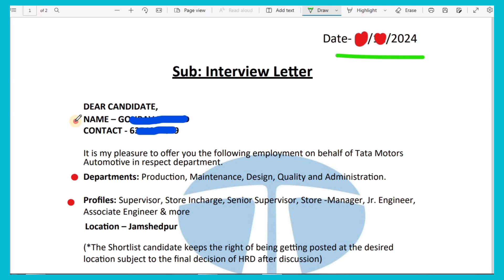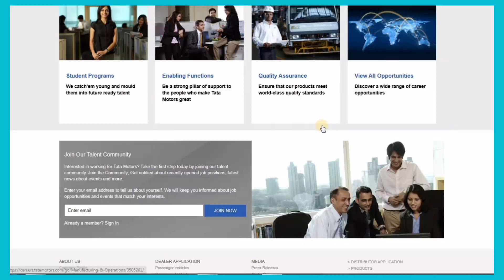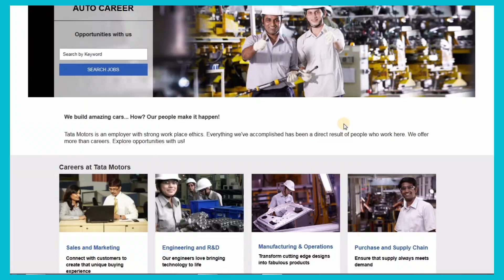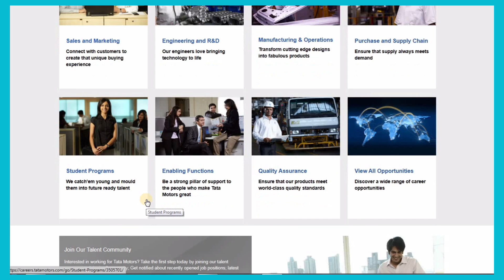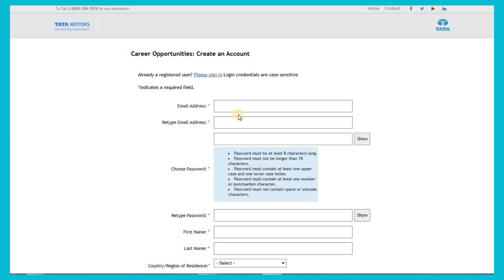🙋‍♂️ Latest TATA Motors Offer Letter Check How to apply online Fresher Salary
Tata Motors offers diverse career opportunities in automotive engineering, manufacturing, sales, marketing, IT, and more. As one of India’s leading automotive companies, it emphasizes innovation, sustainability, and professional growth. Employees benefit from a dynamic work environment, training programs, and opportunities to work on cutting-edge technologies. With a commitment to diversity and inclusion, Tata Motors provides a platform for talented individuals to contribute to shaping the future of mobility worldwide.

LIC Agent kaise bane? 0% Loan bhi deta hai | Salary kitna milta hai? Kaise apply kare?